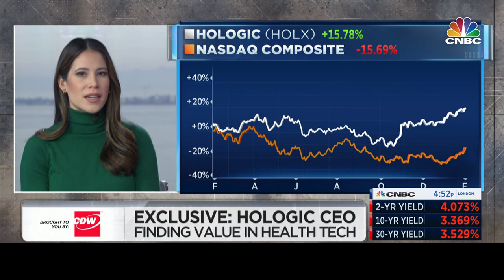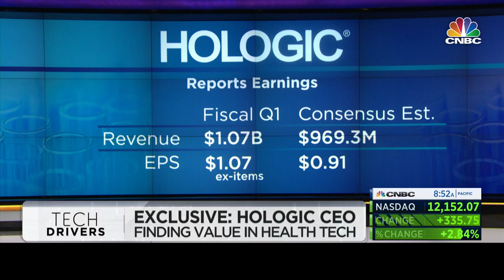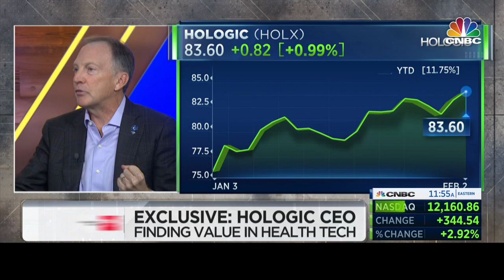Hologic CEO, Steve MacMillan, on CNBC TechCheck - February 2, 2023